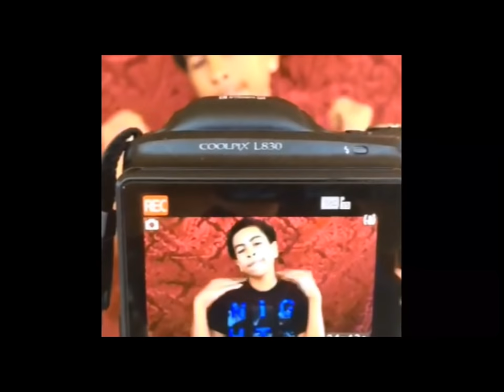Vlog #1 | Louie's Life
photo shoot and vlog with kenia and andrea